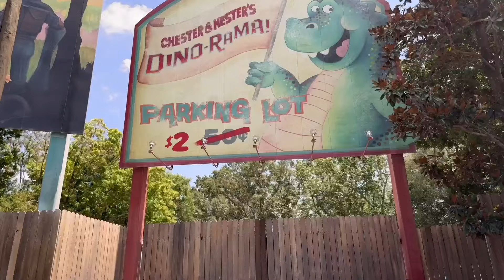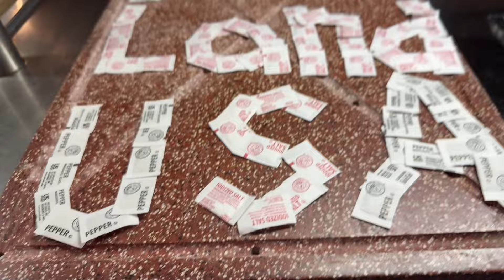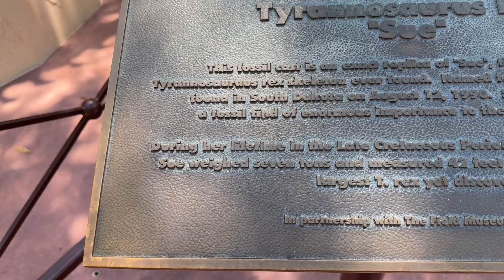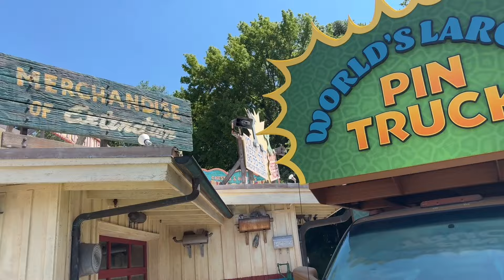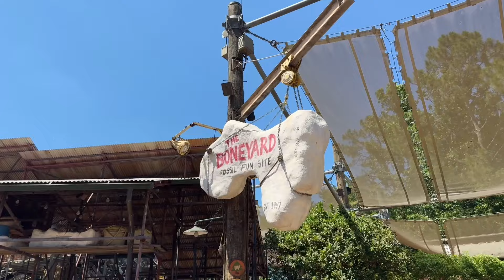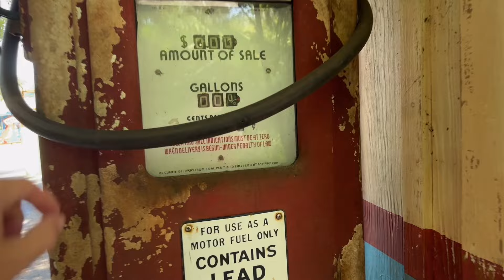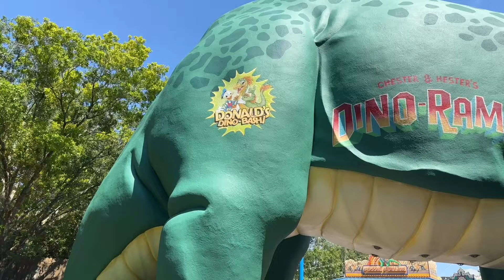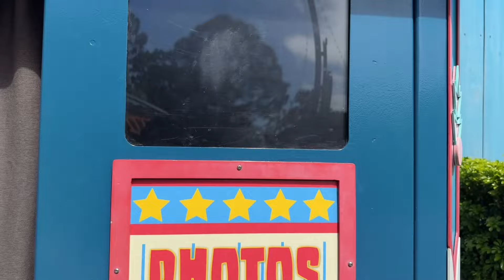The Story Of Dinoland USA & Why It’s The Best Land At Disney’s Animal Kingdom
Today we take a full tour of Dinoland USA and take a look its amazing backstory created by Disney Imagineers.